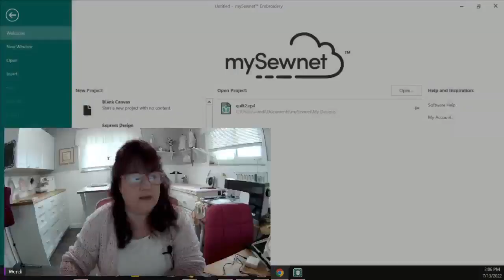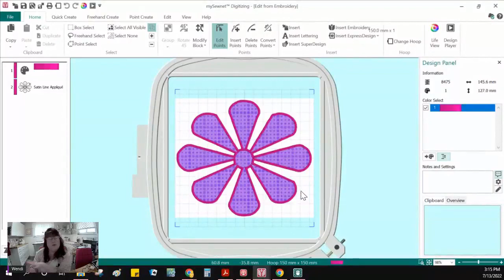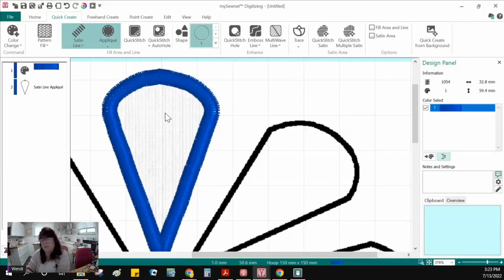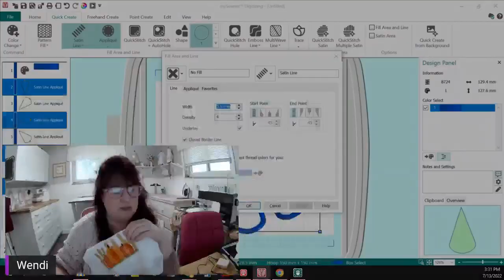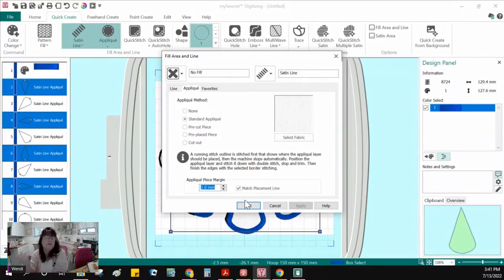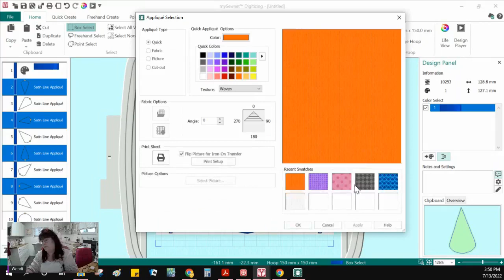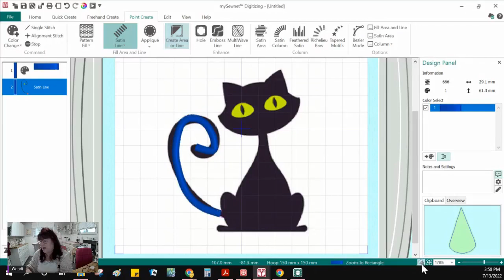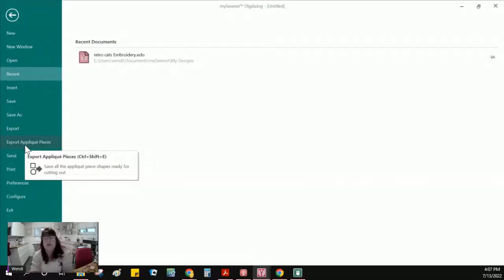Digitizing Appliqué with mySewnet™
Join mySewnet™ Educator Wendi Owens as she shares tips for digitizing appliqué with mySewnet™ Embroidery Software. She'll also demonstrate how to work with pre-cut fabric when digitizing appliqué. This Facebook Live was previously recorded, and is no longer live.                                               _____________________________________________ To learn more about mySewnet Embroidery Software pricing and subscription plans, visit our _____________________________________________ For help and support with mySewnet Embroidery Software, visit our Knowledge Center